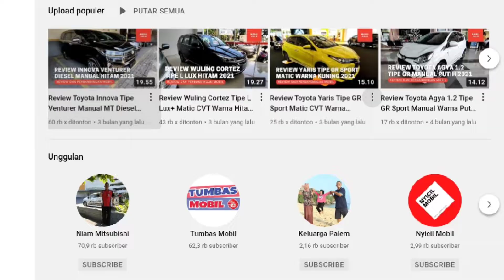Promo Kredit DP 25 Jutaan Daihatsu Gran Max Minibus Terbaru Mei 2022 - OTR Jawa Tengah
Pada video kali ini, kami membagikan informasi mengenai program kredit untuk mobil Daihatsu Gran Max Minibus terbaru di bulan Mei 2022.

Berapakah nominal DP dan angsurannya? Simak selengkapnya di video ini. Jangan lupa kunjungi channel kami lainnya: